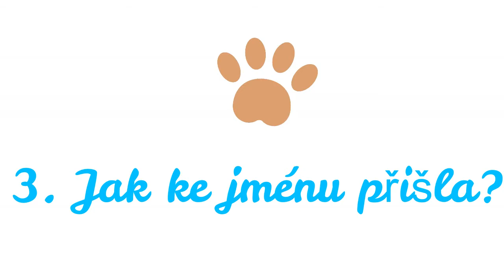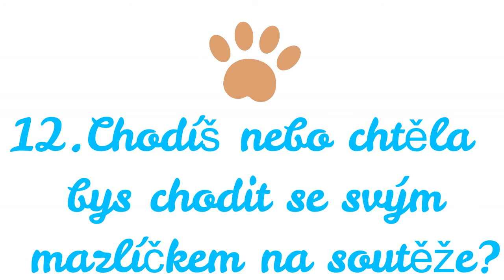Pet Tag 🐰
Po delší době zase new video! Snad se vám bude líbit c;

🐰 Králíček se jmenuje: Vanilka
🐰 Kolik je Vanilce: 9.4 2016